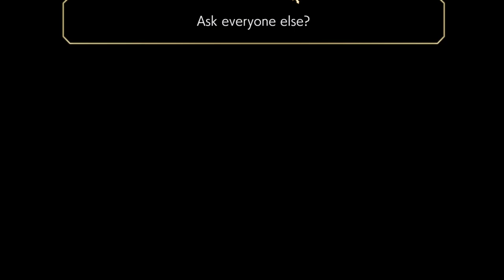[Another Eden STEAM] Road to Mokepontas subquest (part 1)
Features the best party, but ends in the middle of nowhere for technical reasons. (((